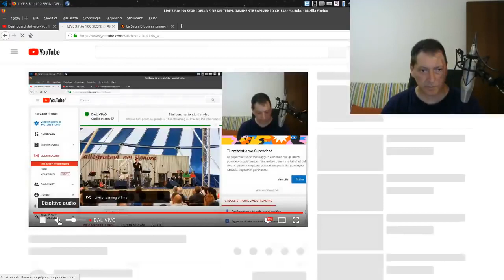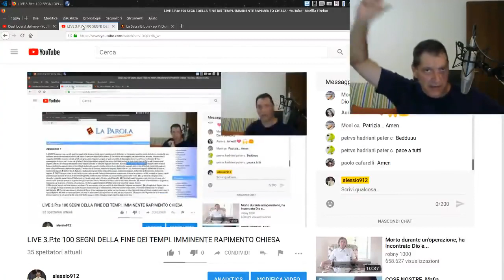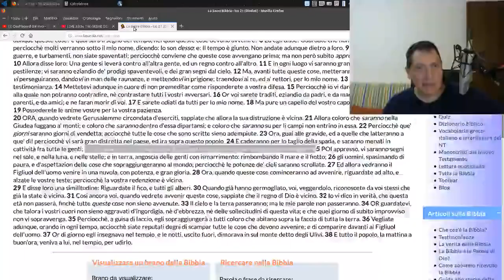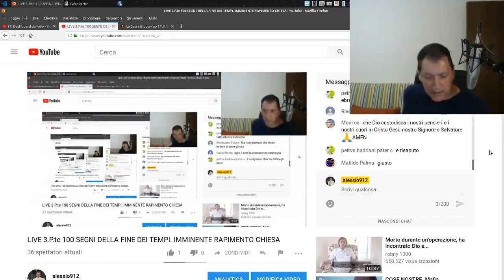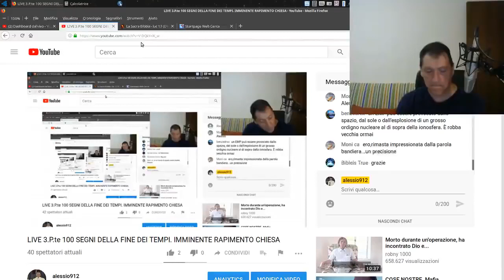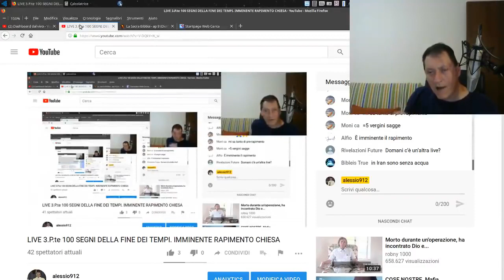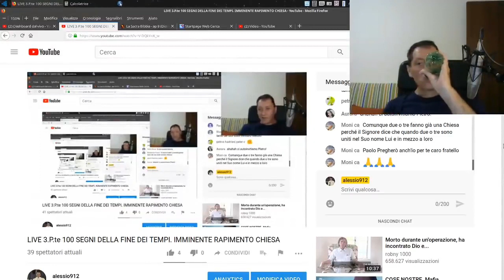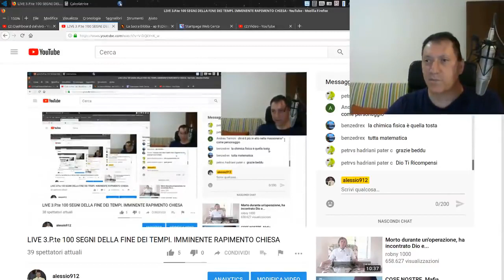LIVE. 3 ^ P.te 100 SEGNI DELLA FINE DEI TEMPI. IMMINENTE RAPIMENTO CHIESA